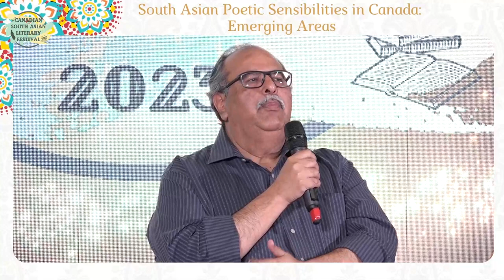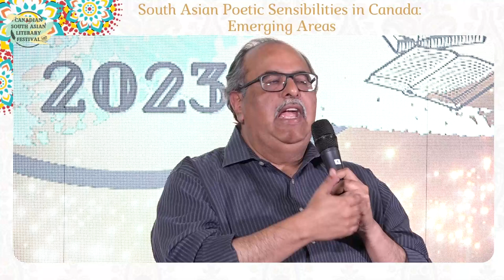Panel 9:CSALF23-SouthAsian Poetic Sensibilities in Canada-Meena Chopra,Irfan Sattar,Shailja Saksena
Panel 09
Panel Nine: South Asian Poetic Sensibilities in Canada – Emerging Areas
Panelists: Meena Chopra, Irfan Sattar, Dr Shailja Saksena – Moderator: Manoshi Chatterjee